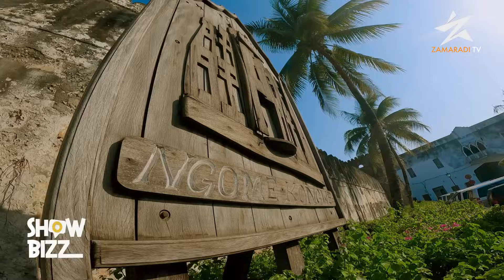GHOROFA ANALOISHI MWIMBAJI WA TAARAB ZUHURA SHABANI/ANAISHI KIFAHARI/SIIMBI TENA HATA UKINILIPA